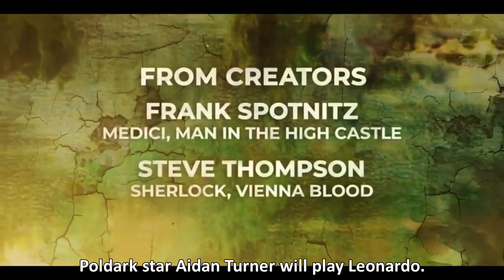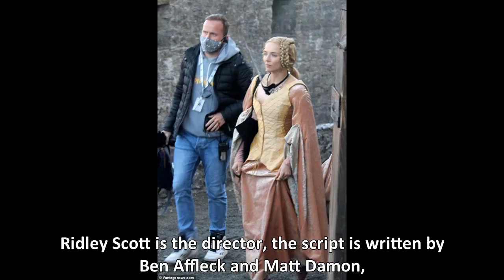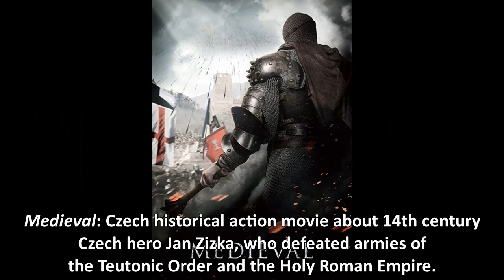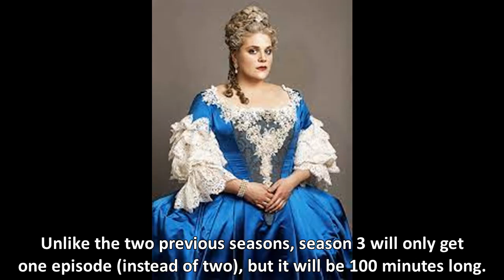Upcoming Historical Dramas to Look Forward to (2021 and beyond)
A quick review about what historical movies and tv shows we can expect to watch in 2021 and later.

I noticed a lot of newly announced production on this site, it's a very informative blog, check it out